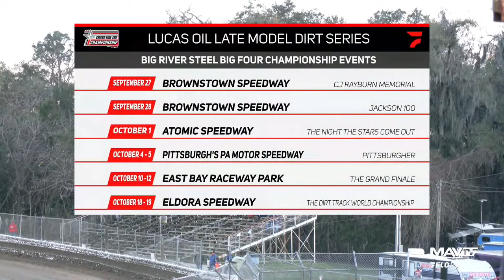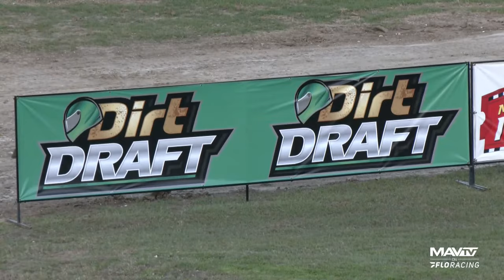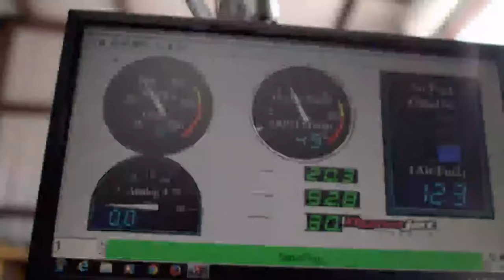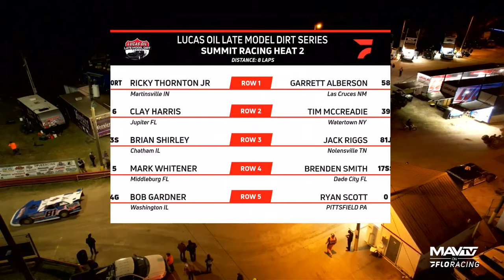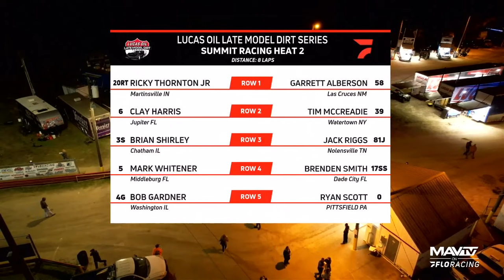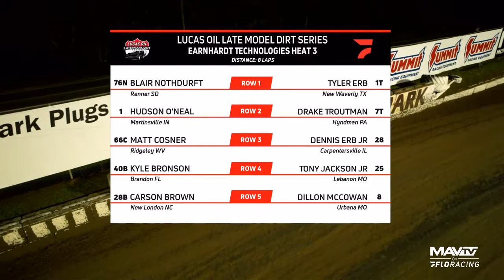LIVE: Lucas Oil Late Models at Ocala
Watch the Lucas Oil Late Models at Ocala live now on FloRacing